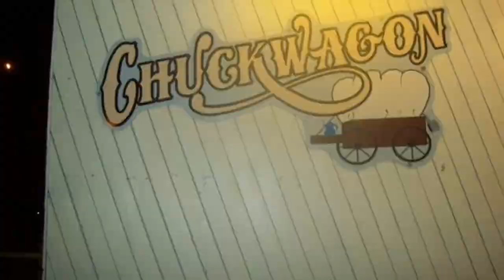Chyld proof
Sumter Chuck Wagon Promo